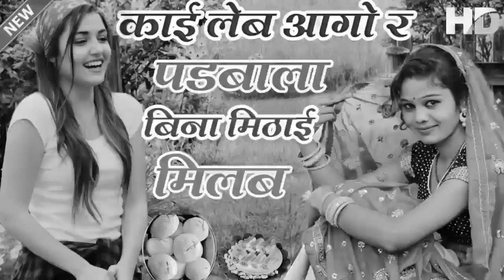आगो र पडबाला बिना मिठाई मलब || मजेदार मीणा गीत || mukesh bhadoti. meena geet meena dance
सभी दोस्तों को सिंगर मुकेश भाड़ौती का प्यार भरा राम राम !
दोस्तों आज का यह गाना आपको कैसा लगा ? ये हमें कमेंट जरूर करें और गाने को Like भी करें  !!!
यह प्रस्तुति खास आपके लिए एक अलग ही अंदाज में पेश की गई है, आज के इस गाने को आप ज्यादा से ज्यादा लोगों तक शेयर करें, अगर आपने इस चैनल को Subscribe नहीं किया तो तुरंत Subscribe कर लें और घंटी के निशान को भी दबा दें ताकि आने वाली बेहतरीन प्रस्तूतियो की सुचना सबसे पहले आपको मिल सके ! सिंगर : मुकेश भाड़ौती: 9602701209